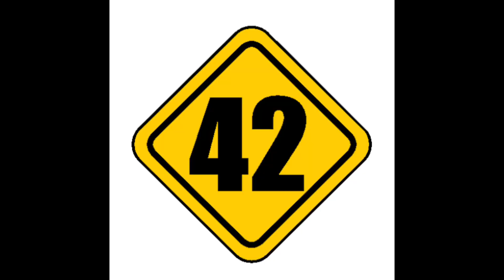25,000 Facebook Followers! And the future of 42Freeway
We hit 25,000 followers on. Facebook!  A huge milestone. Mark also talks about the future of 42Freeway…. Video under 4 minutes!